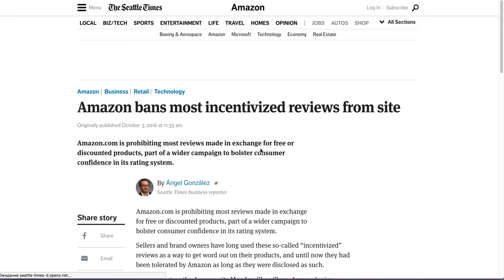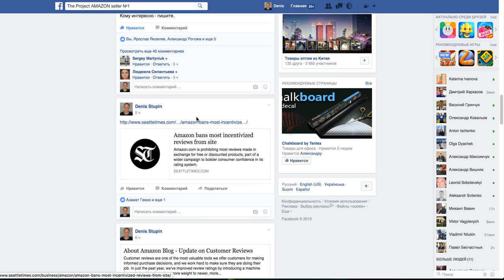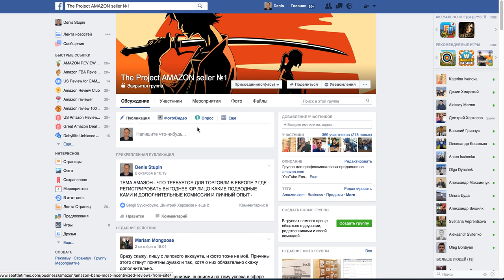Amazon bans most incentivized reviews from site Амазон запрещает отзывы за скидку на товар серия 1